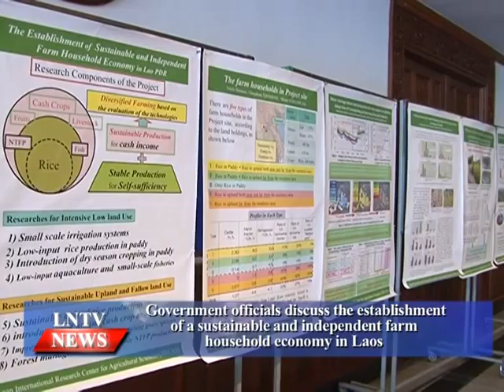Lao NEWS on LNTV: Govt Officials discuss sustainable farm household economy.8/6/2015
VO Government officials discuss the establishment of a sustainable and independent farm household economy in Laos
INTRO: Government officials from the Ministry of Agriculture and Forestry met to discuss the establishment of a sustainable and independent farm household economy in Laos at a workshop in Vientiane
STORY: The ministry arranged for collaborative works between the National Agriculture and Forestry Research Institute or NAFRI and Japanese Internat ional Research Centre for Agricultural Sciences calls JIRCAS, to review the project on the establishment of a sustainable and independent farm household economy in Laos.
Deputy Minister of Agriculture and Forestry Dr Phet Phomphiphak noted at the opening of the meeting that the project is very significant for the government and the ministry as agriculture is very important to poverty reduction in rural areas while proper management is important to environmental sustainability.
It stressed that in order to realise the establishment of the Asean Community in 2015, it becomes indispensable to narrow this development gap. In this context, it becomes urgent and important to provide more support to the less developed countries, such as Laos.